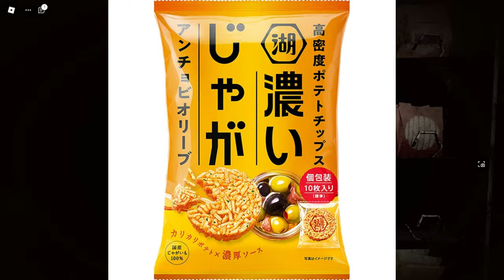Roblox Motels Are Weird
In This Roblox Game You appear at night in the middle of a lost forest without knowing what to do. You are disoriented and don't have the resources to survive there. Suddenly, after walking for 30 minutes, you see a rather poorly maintained motel. With no other option, you decide to enter and stay for a few days
Follow These!